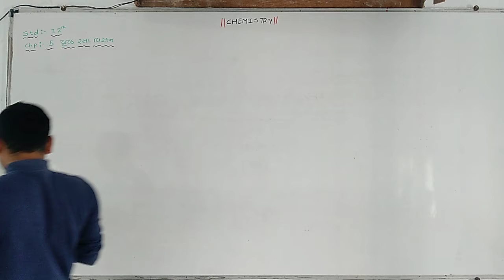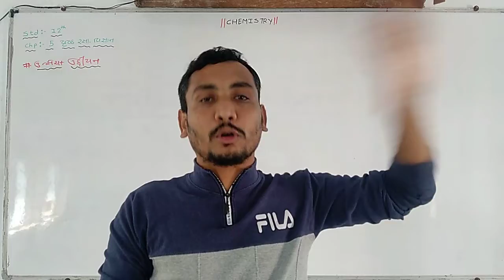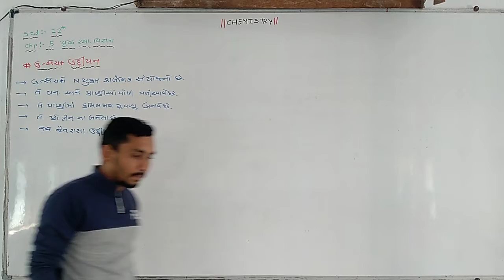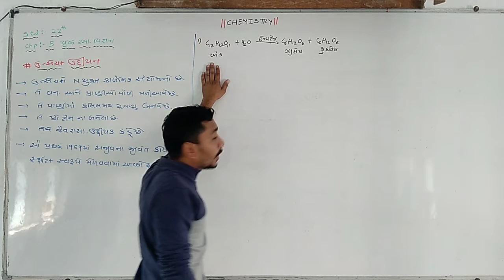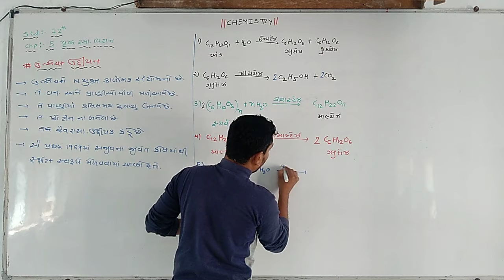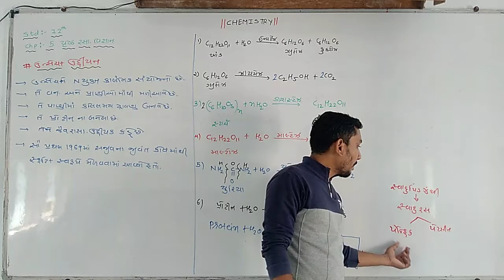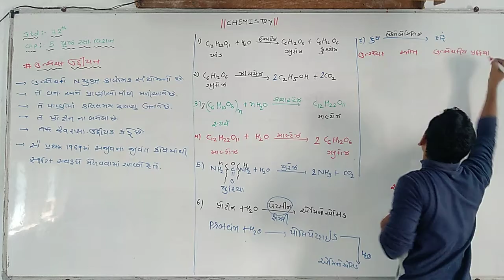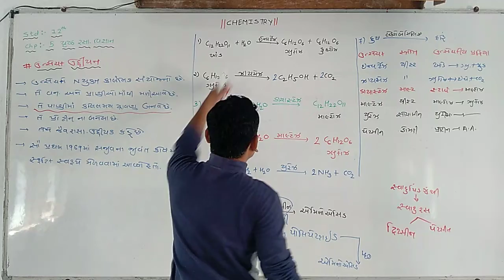Che Cha 5 Lec 12